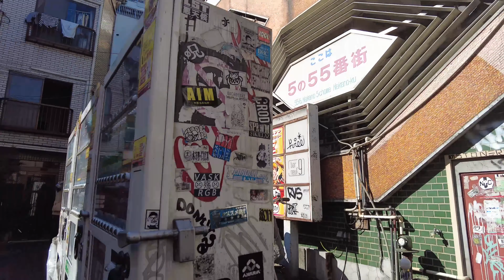【4k】Japan 中野駅前のDEEPな繁華街を散歩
JR中野駅の目の前の繁華街を散歩してきました。

撮影用カメラはこちら
・‎DJI Pocket 2